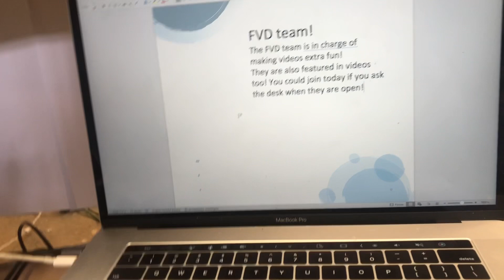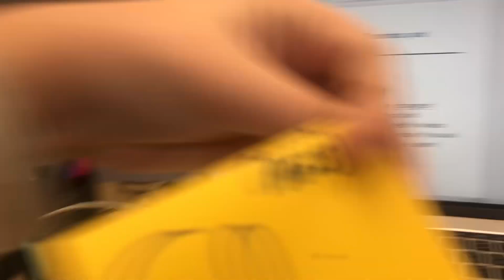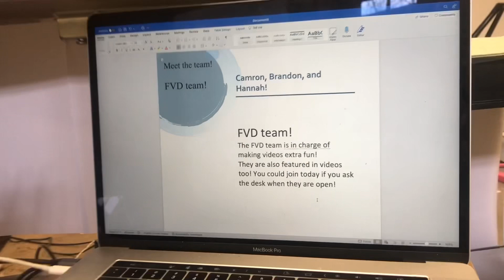Vlogmas! (EP 1). Getting ready!